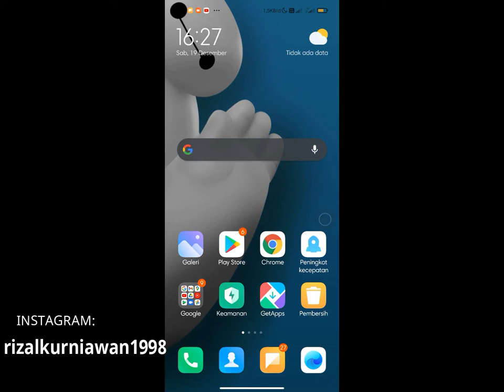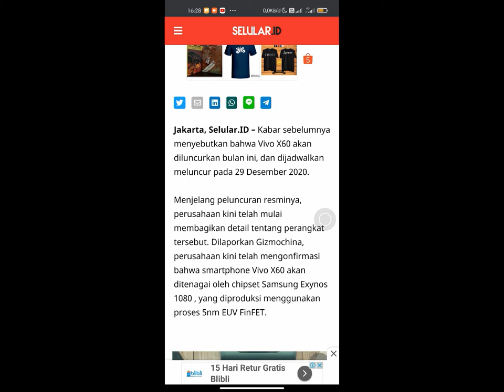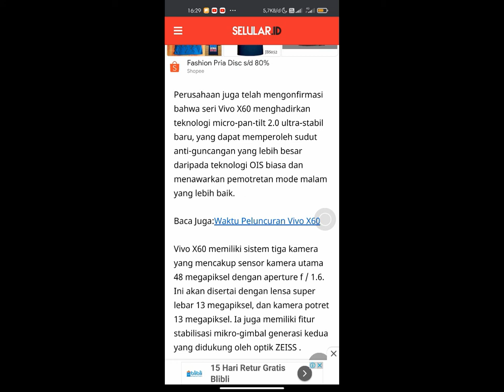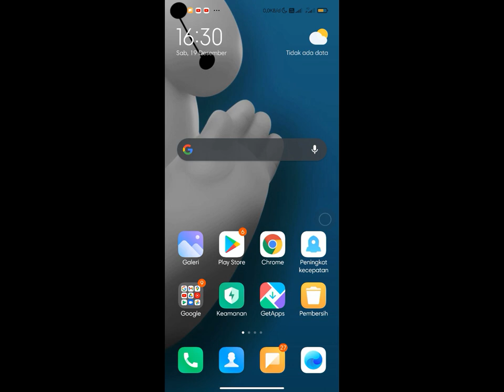Vivo x60 dan Vivo x60 pro akan rilis berikut spesifikasinya